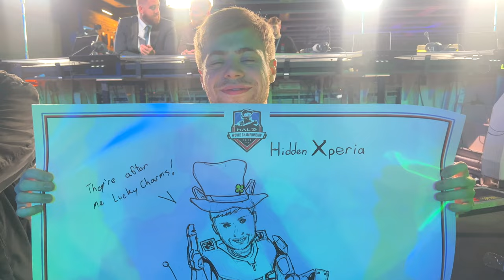ELECTRIFYING Halo World Championship 2022!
The final moments of HCS were insane. I've never personally followed ESports but became very invested in the battle between Cloud9 and Optic Gaming. A total of 13 massive games lead to the moment where the Green Wall came out on top.

The HCS (Halo Championship Final) is happening all weekend in Seattle, Washington! Join us for a lot of videos happening across the venue and at the community stage!